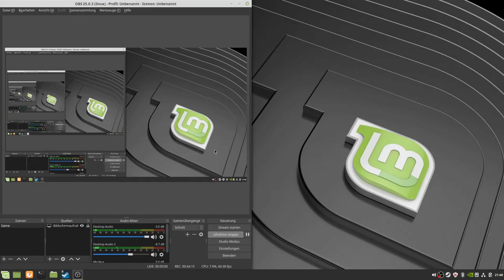Warftame 26: Forma farmen